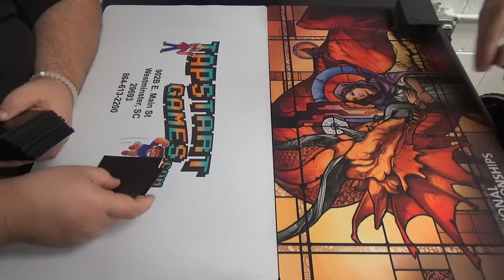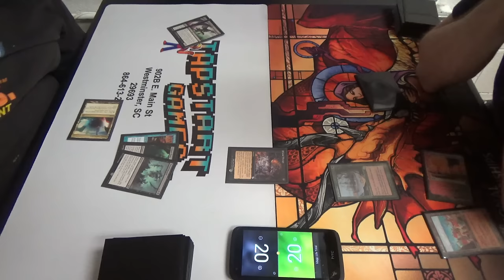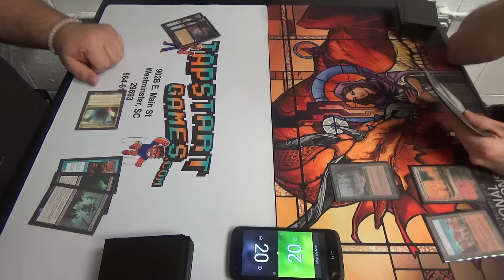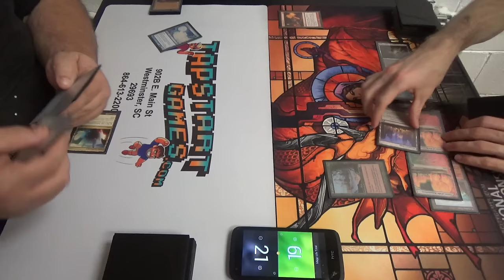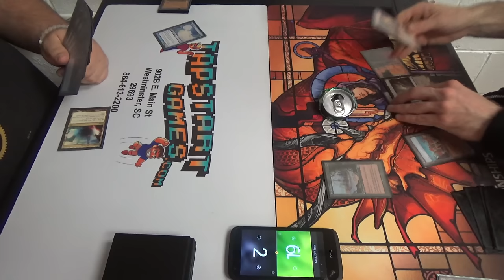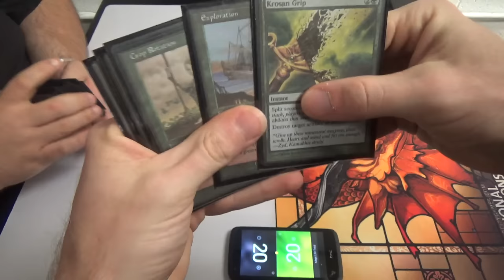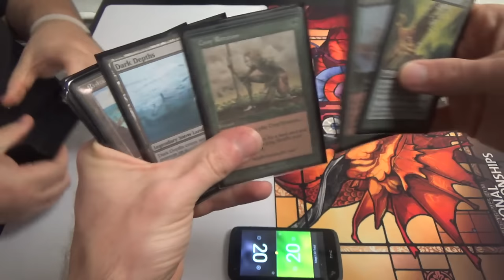Legacy Magic — Dredge vs. Lands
Here's the rematch between my friend and I now that I have some experience piloting the deck. I hope that you enjoy this and learn as much as I did while playing.

Here's the decklist that I played in this match:
Artifacts (4)
4 Mox Diamond
Enchantments (5)
4 Exploration
1 Manabond
Instants (8)
4 Crop Rotation
4 Punishing Fire (perhaps replace one with Molten Vortex)
Sorceries (8)
4 Gamble
4 Life from the Loam
Lands (35)
1 Bojuka Bog
3 Dark Depths
1 Forest
1 Glacial Chasm
4 Grove of the Burnwillows
1 Karakas
3 Maze of Ith
1 Riftstone Portal
4 Rishadan Port
2 Taiga
1 The Tabernacle at Pendrell Vale
4 Thespian's Stage
2 Tranquil Thicket
3 Verdant Catacombs
4 Wasteland
Sideboard (15)
2 Boil
3 Chalice of the Void
3 Krosan Grip
4 Sphere of Safety
1 Thorn of Amythest
2 Tireless Tracker

Thanks to our patrons:
Benedetto Diab
Chad
Vladictus